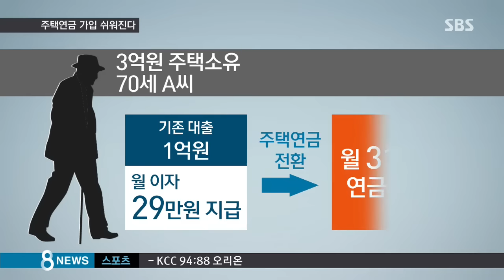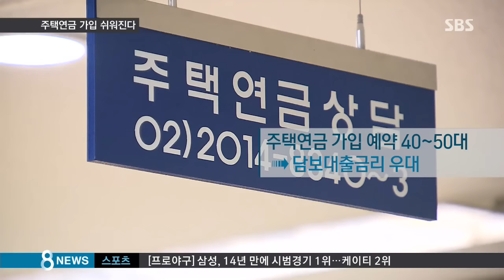집 맡기고 매달 연금…주택연금가입 쉬워진다 / SBS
집을 담보로 매달 연금을 받는 주택연금을 활성화하기 위해 정부가 가입 조건을 완화하고, 혜택은 늘리기로 했습니다. 사회 문제가 된 노인파산을 줄여 보겠다는 의도입니다.